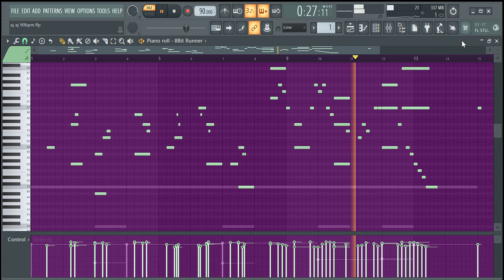Poor robot hit his toe on the spaceship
Poor thing